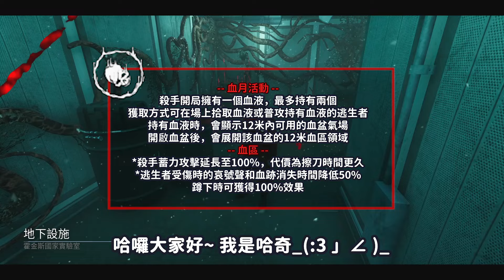【Dead by daylight黎明死線】直播精華~實驗室隱身5刀 專打情報差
角色:佛蘭克
插件:狂熱期間殺手直覺距離增加20米+
狂熱移動速度改為4.6m/s
狂熱期間持續時間提升10秒
遊戲:  Dead by daylight黎明死線
歡迎加入跟我們一起聊聊天打打屁~